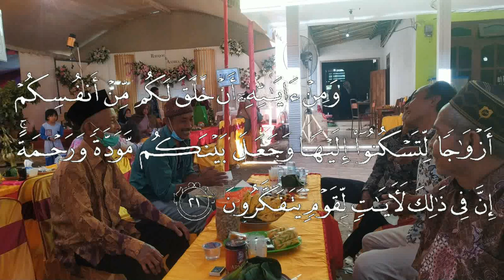QIRO AT MANTEN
pptq alfurqon media